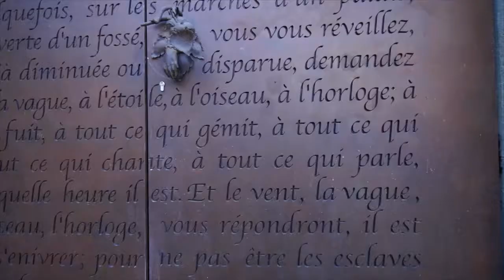Paraza - Club Oenotourisme Occitanie Sud de France -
🍇 Avec le Club Oenotourisme Occitanie, parcourez les terroirs du Languedoc, des Corbières, du Roussillon,...